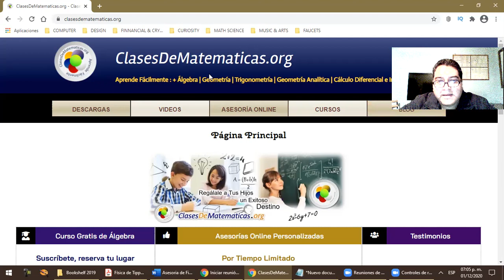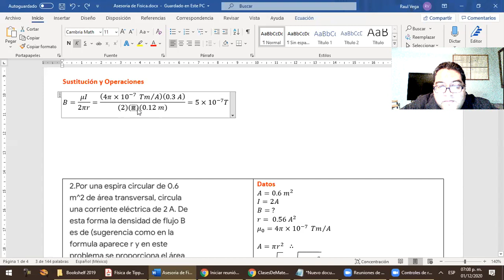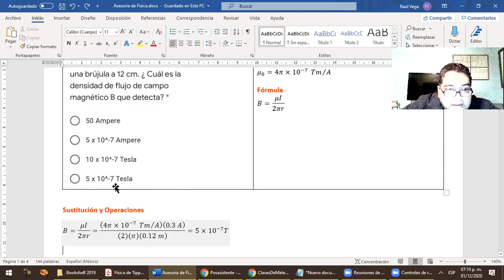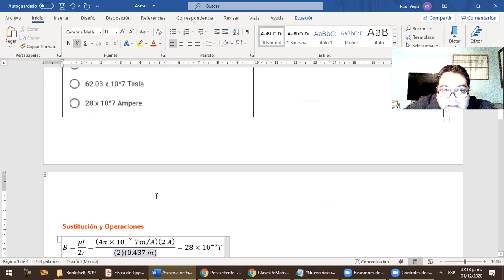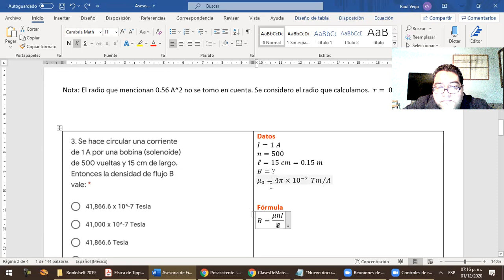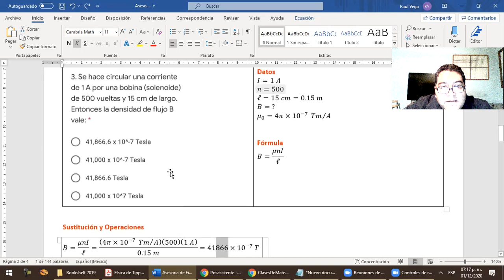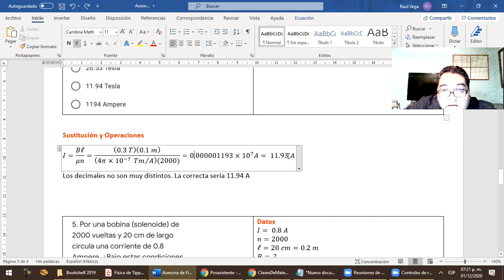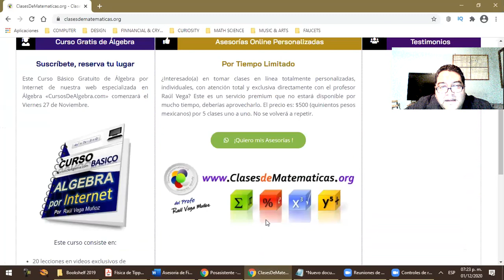🔴 Problemas de Física Resueltos Paso a Paso: Magnetismo. Flujo Magnético.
💥 Te explico muy fácil cómo resolver problemas de magnetismo (bobinas, solenoides y densidad del flujo magnético, número de espiras (vueltas), longitud del alambre). 🧲